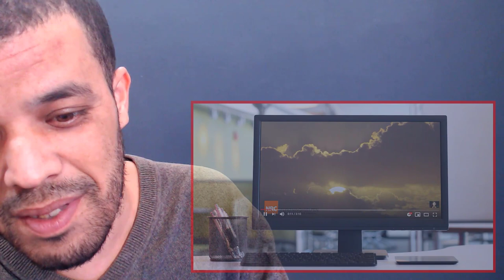Angelina Jordan - Here comes the sun | REACTION DZ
shorturl.at/tDTW9

shorturl.at/aHZ79

shorturl.at/gjoU6

My Full Name : Ferah Samir
My adress : Chlef / Chettia Zone10 n539
zip code : 02170